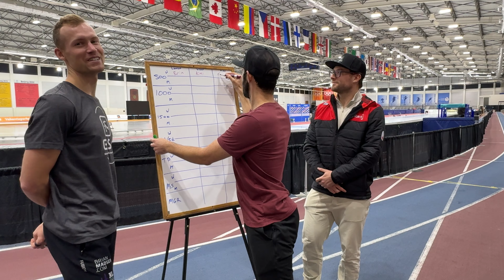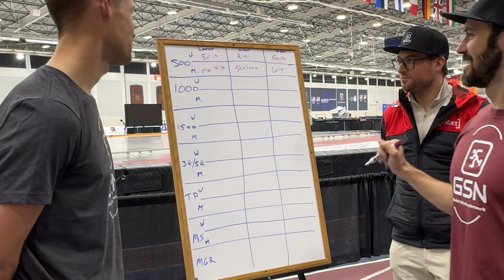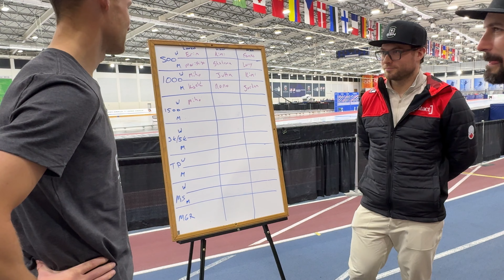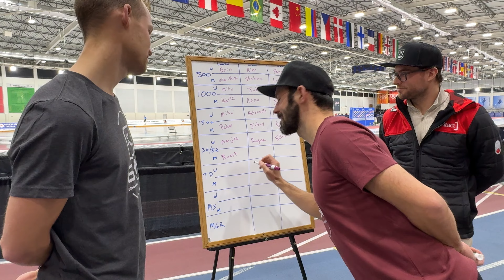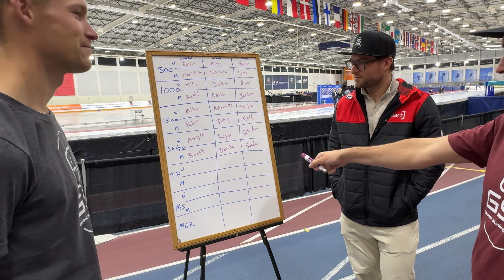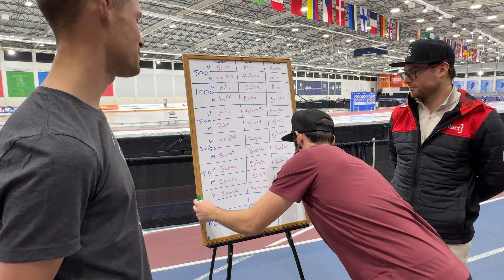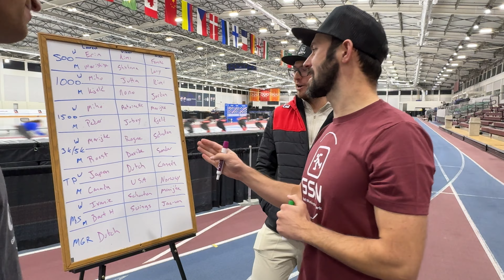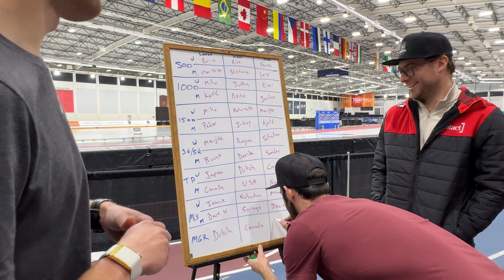World Champion Laurent Dubreuil Hosts the GSN News Show | Get ready for the World's Fastest Ice!!